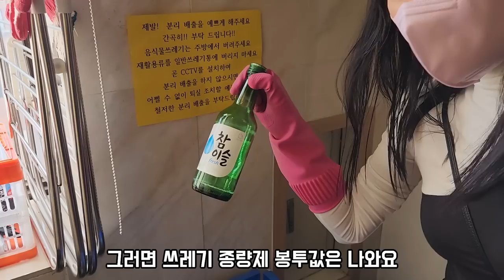아이 키우면서도 할 수 있어요 42명에게 월세 받아요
교대와 둔촌동 고시원 정리하고
내방역에 고시원 오픈한 이원장님의 이야기입니다

영상에 마이크가 힐끔힐끔 보이는점 사과드립니다